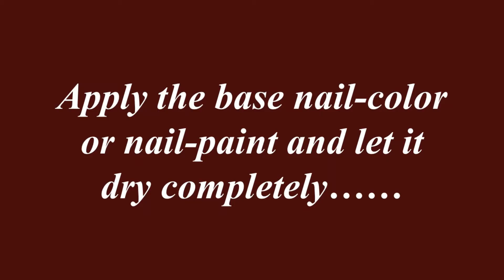Easy nail art: Black flower on double colored nail paint II Nail art at home without tools II